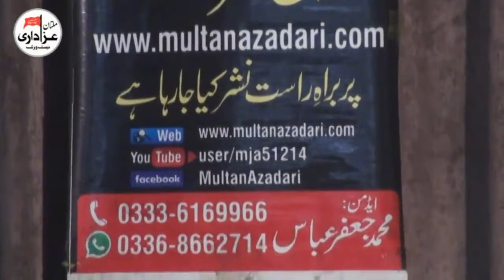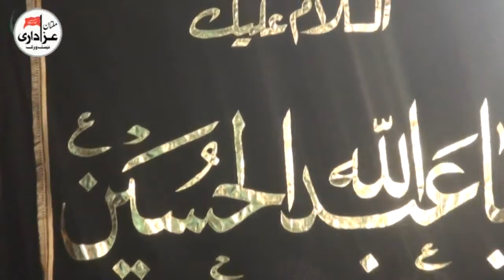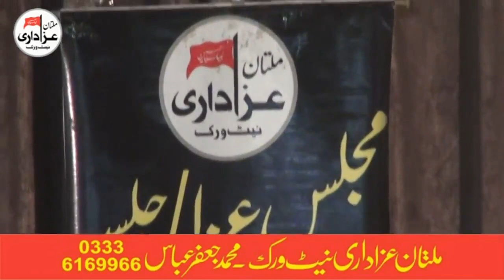Zakir Aamir Sibtain | Majlis | 18 Safar 2017 | Qasiday And Masiab